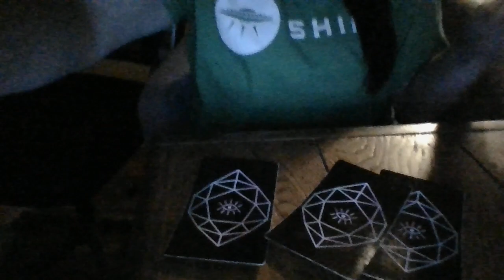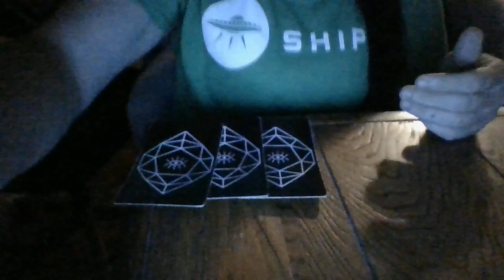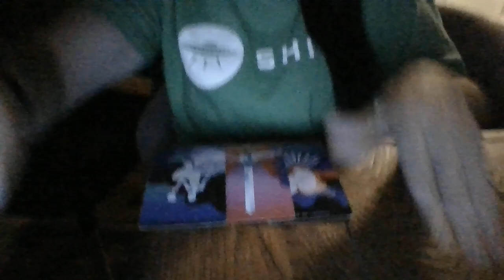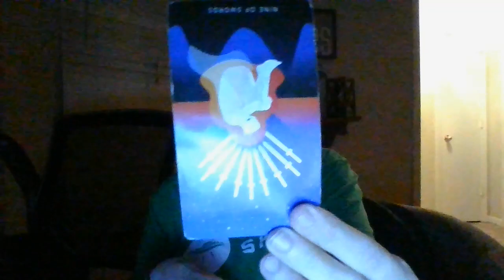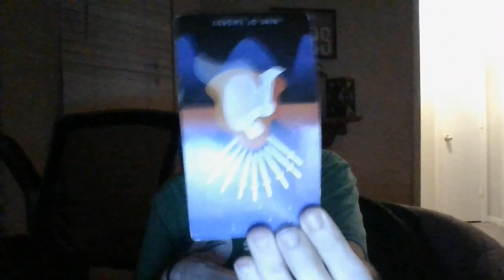LIBRA- THE JIST IN 96!- 11/12/22-11/16/22- ABOUT TO RELEASE IMPORTANT INFO ON A LOVING MOTHER!